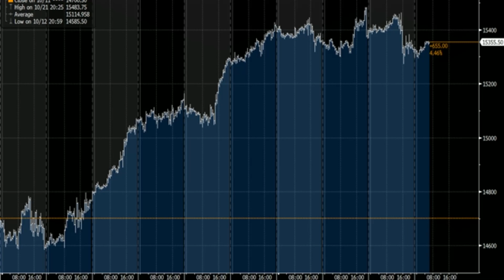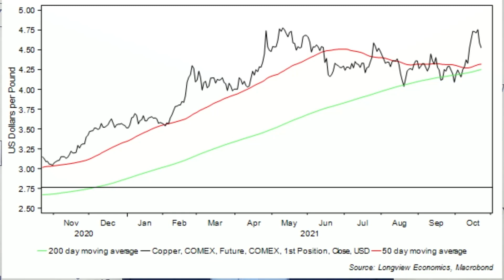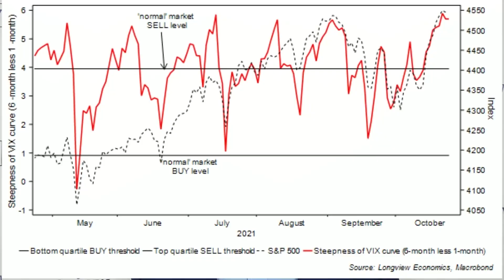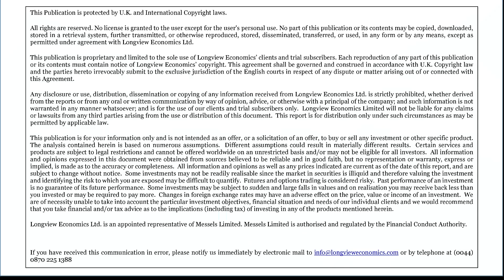Consolidating gains? Or something more sinister?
What matters this week for traders:

• US earnings season continues (200 companies reporting this week, including Facebook, Microsoft, Apple, Amazon and Google)
• Central banks reporting and monetary policy meetings (ECB)
• US macro data e.g. durable goods orders, personal incoming and spending
• Third quarter GDP for US and various Eurozone countries